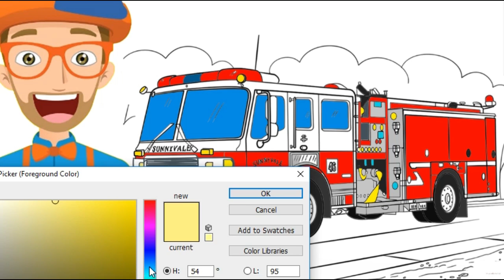Blippi Coloring Fire Trucks for Children | Drawing & Coloring Video For Kids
Drawing and Coloring Fire truck is so much fun. Blippi explores the fire station and fire trucks for children. In this Blippi video there is the Blippi Fire Truck Song for Kids. Blippi makes educational videos for toddlers and in this fun fire truck video for toddlers your child will learn all about fire fighters, fire trucks, ambulances, and more! The Blippi video of fire trucks for children and ambulances for children is a fun way for children to learn with Blippi.

About Moyagi Toys Collection Channel:
Moyagi very like to play any toys, like play doh ice cream, making rainbow play doh ice cream, play doh and surprise egg, kinder joy, surprise chocolate egg, baby doll, play doh maker, and many more toys.

Learning color so fun, counting number, magic show, learning through playing, there so fun. On Moyagi channel you will also  find coloring draw paw patrol, cupcakes, fire truck, blippi, police car and everything what every Kids love.

That's all so fun, and hope your kids so fun too. Moyagi has created video with love.

Moyagi love you 😘😘😘

Find out another video through Playlist below:
PLAY DOH VIDEOS for Kids